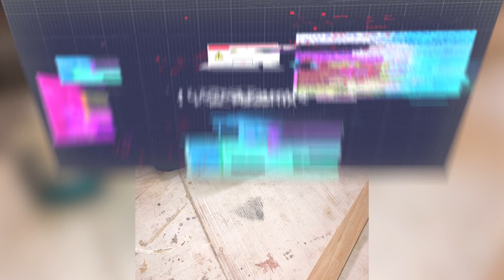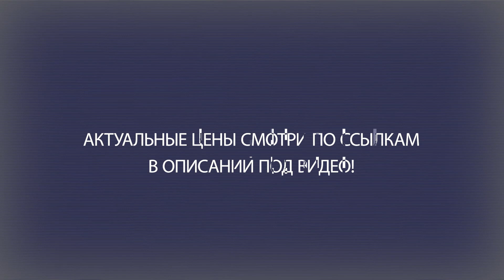ТОП—7. Лучшие ленточные шлифмашины [аккумуляторные и сетевые]. Рейтинг 2023 года!